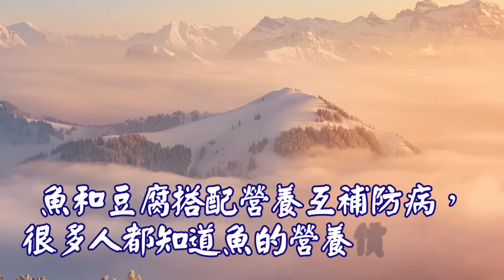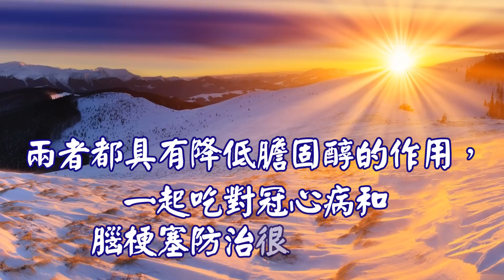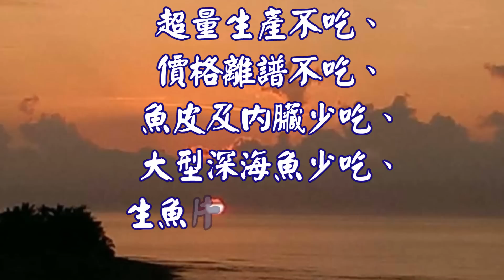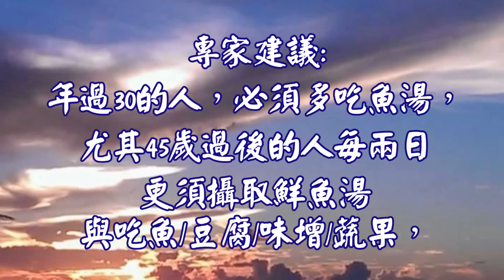好康逗相報 身體愛顧(新光醫院腎臟主治醫師江守山說[魚]怎麼吃? 才能既營養又可防病驅癌)